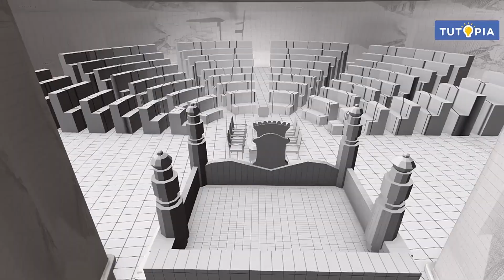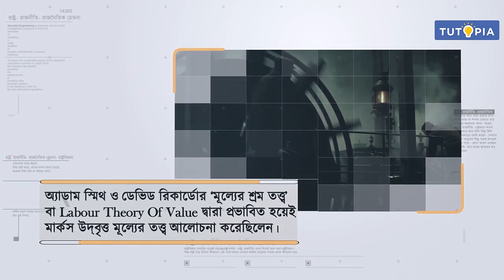কয়েকটি প্রধান রাজনৈতিক মতবাদ |উদ্বৃত্ত মূল্যের তত্ত্ব |রাষ্ট্রবিজ্ঞান দ্বাদশশ্রেণি political science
পশ্চিমবঙ্গ বোর্ডের দ্বাদশ শ্রেণির রাষ্ট্রবিজ্ঞান সিলেবাসে রয়েছে কয়েকটি প্রধান রাজনৈতিক মতবাদ অধ্যায়টি । অধ্যায়ের উদ্বৃত্ত মূল্যের তত্ত্ব  বিষয়ভিত্তিক আলোচনা করা হয়েছে এই ভিডিয়োটিতে। আশাকরি টিউটোপিয়া লার্নিং অ্যাপের এই ভিডিয়ো ক্লাসটি ছাত্রছাত্রীদের ভালো লাগবে।

The West Bengal Board of Secondary Education's (WBBHSE) Class 12 Political science syllabus includes the chapter named some Major political doctrines . This video discusses the Theory of Surplus Value of this chapter . I hope the students will like this video class from the Tutopia Learning App.